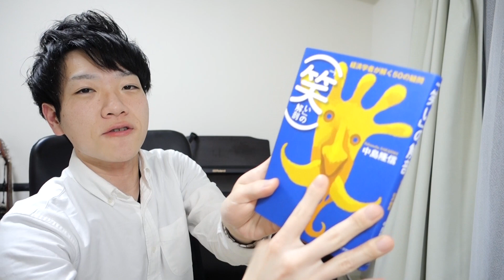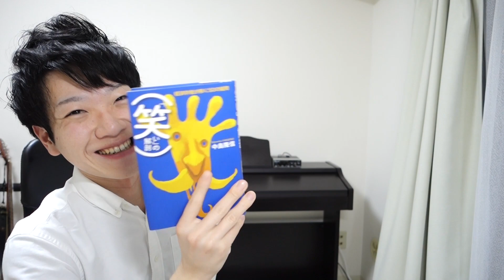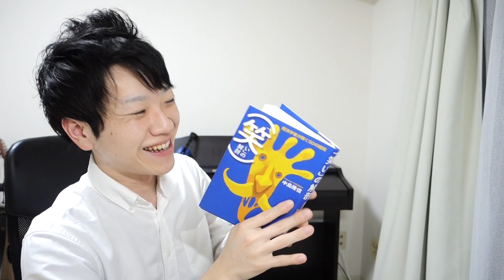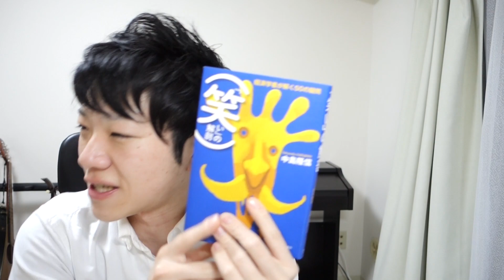笑いを起こす方法！中島隆信著『「笑い」の解剖』の書評レビュー！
【なかきけいVlogのテーマ】
FunnyよりInterestingを追求するチャンネルを目指しています。
自分自身がどう思ったのかを素直に動画にします。